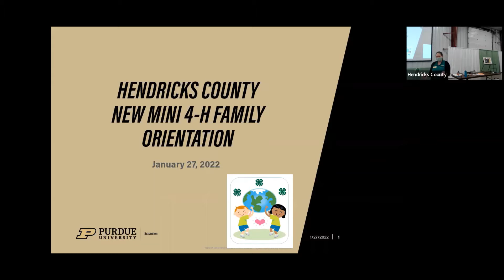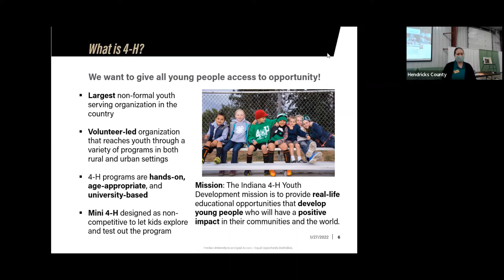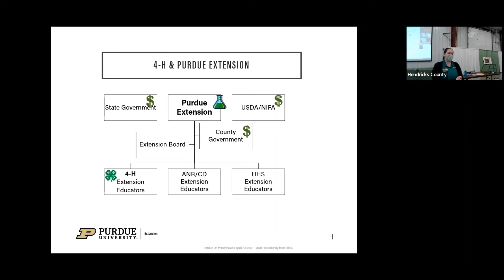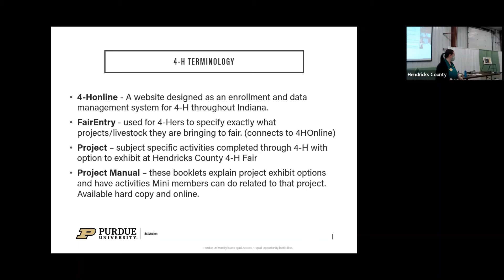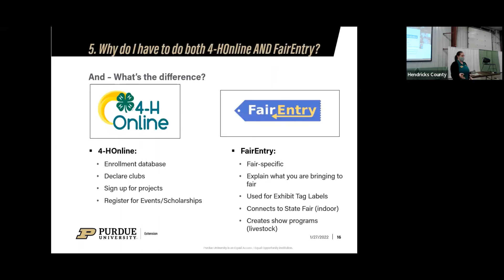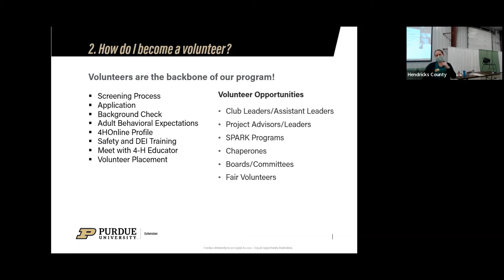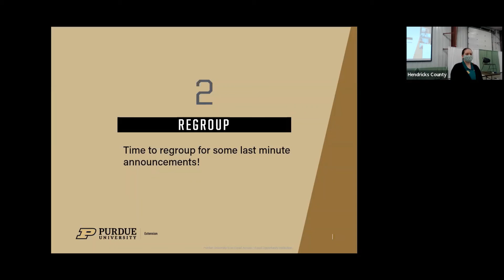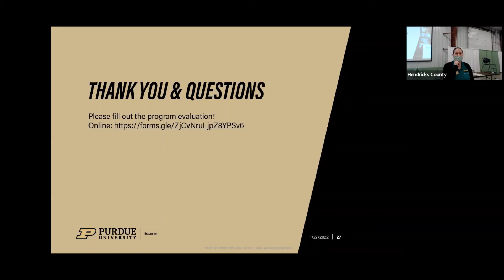New Mini 4 H Family Orientation 2022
Join Hendricks County 4-H Youth Development Extension Educator Kati Sweet as she provides an overview of Mini 4-H in Hendricks County.